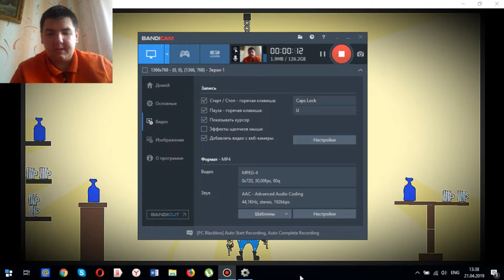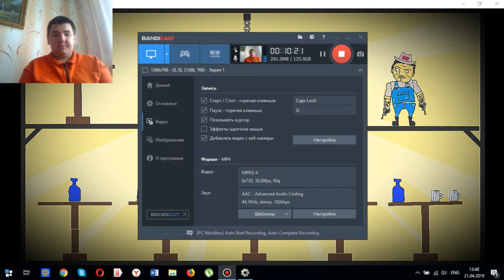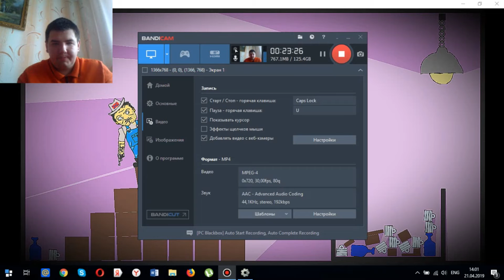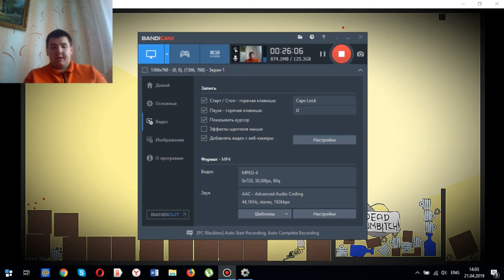СИМУЛЯТОР ШАЛЬНОЙ ПУЛИ | Bang! Bang!